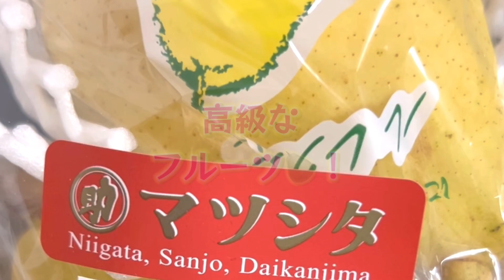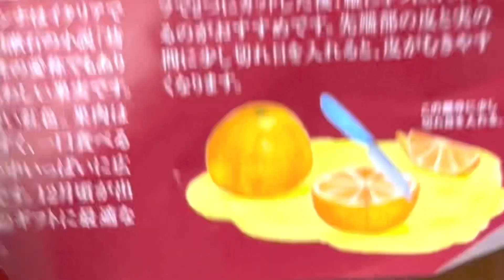【奇跡のフルーツ】紅まどんな＆ルレクチェ。完熟みかんオレンジ柑橘類と、ラフランス 違い 洋梨。洋なし。果物、果汁、おいしいジュース、フルーツ食べたい、甘い、くだもの 大好きfruits Vitamin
もえこチャンネル！本日は
動画でございます。
今回は　　についてです！

2021年11月7日より、Mini Al「再録丼」配信リリース！

また、
2020年1月10日に物販開始、2月には世界配信開始！
3月に全国流通発売しました🆕👂‼️

2019年公開MV なんかいいよ。で何回居よう？な